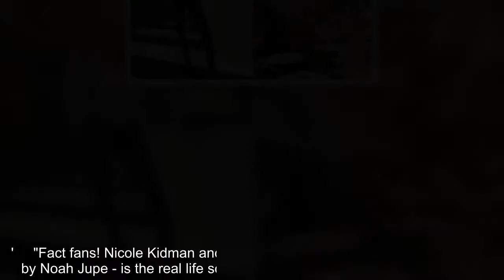Hugh Grant and Nicole Kidman's son in The Undoing is real life child of Corrie legend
It had viewers on the edge of their seats with its dramatic conclusion last night.   And fans of HBO's gripping drama The Undoing will be even more blown away when they learn just who the young actor is who played Hugh Grant and Nicole Kidman's son Henry.   Noah Jupe is no stranger to the limelight, thanks to the fact his mum is something of a Coronation Street legend.  The youngster is the son of Katy Cavanagh, who played Julie Carp in the ITV soap from 2008 and 2015.  After finding out the connection during last night's finale, fans began to tweet their surprise about the existence of the veritable 'acting dynsasty.'   "Fact fans! Nicole Kidman and Hugh Grant's son in TheUndoing - played by Noah Jupe - is the real life son of Corrie's Julie Carp (Katy Cavanagh). An acting dynasty," cried one on Twitter.  'My absolute favourite piece of obscure pop culture knowledge this week is that in real life the boy who plays henry (noah jupe) is british and his mum is julie from corri ...